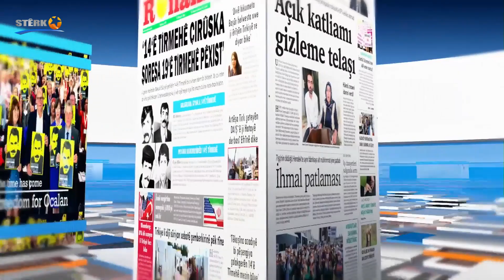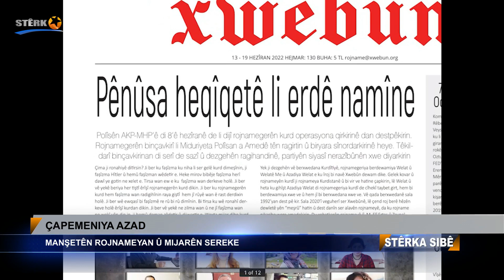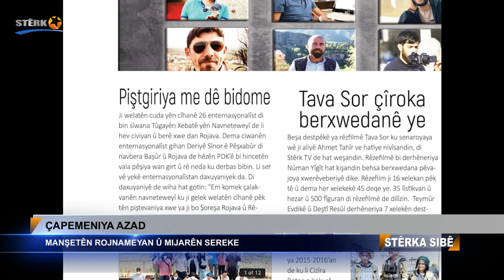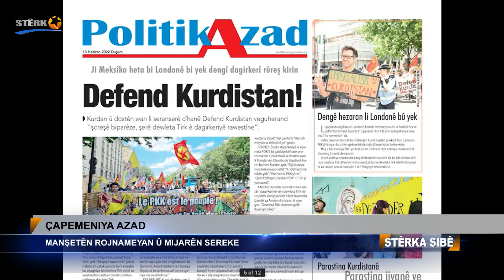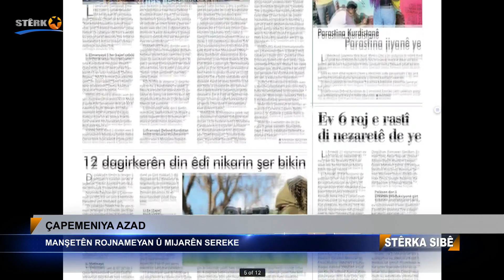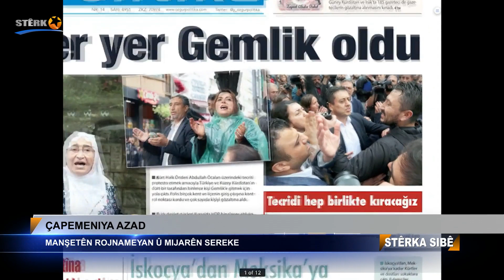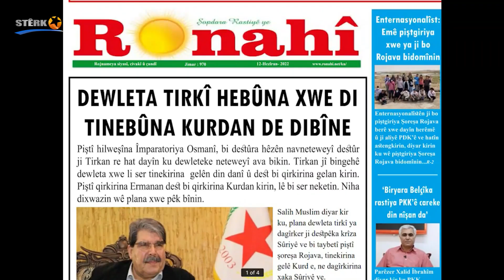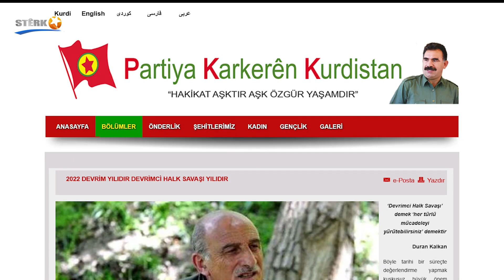Stêrka Sibê- 13.06.2022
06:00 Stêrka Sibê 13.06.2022